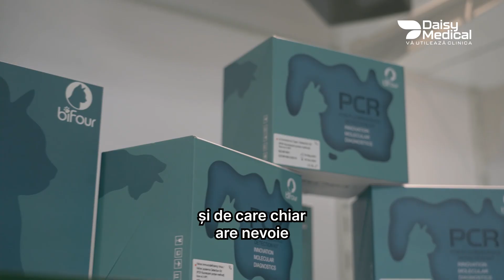Dr.Ifteme, despre importanța consultanței înainte de achiziționarea echipamentelor veterinare.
Dr. Dumitru Ifteme de la Cherry Vet Center subliniază importanța consultanței înainte de achiziționarea echipamentelor veterinare: „Daisy Medical oferă soluții personalizate pentru a-și susține viziunea fiecărui medic veterinar, asigurându-se că cabinetul sau spitalul său are tot ce este necesar”.

Dr. Ifteme amintește că succesul într-un business veterinar necesită o investiție pe termen lung și o rezistență pe piață în primii 2-3 ani.

Cu propuneri personalizate și echipamente de încredere, Daisy Medical este partenerul de încredere pentru dotarea optimă a cabinetului sau spitalului veterinar.